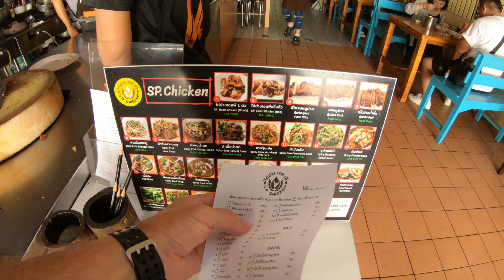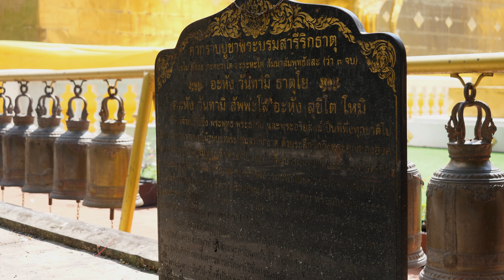Świątynie Chiang Mai, Tajlandia.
To z czego Chiang Mai jest słynne. Świątynie.
Kurs Przed Siebie.